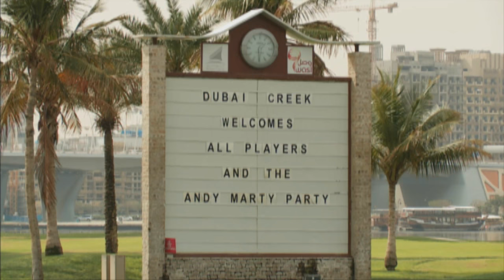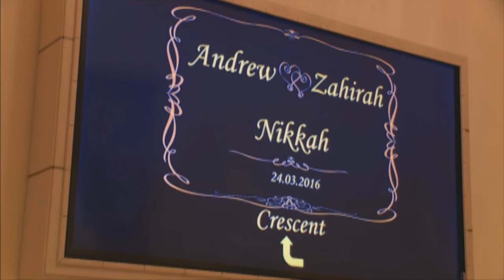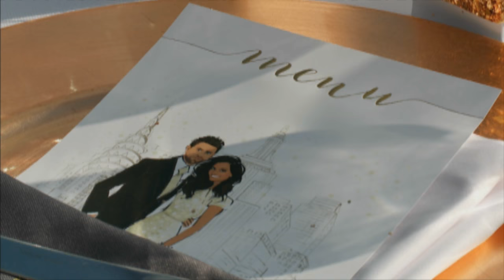Mela Encore Zahirah Variawa Wedding YouTube 720p